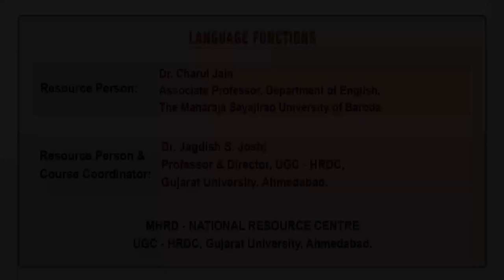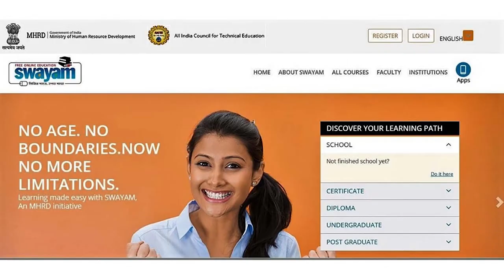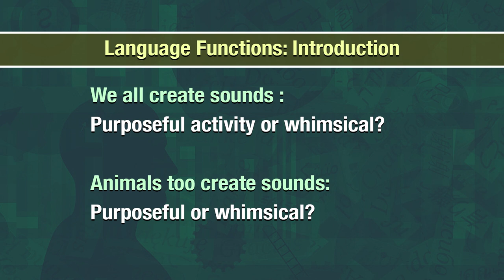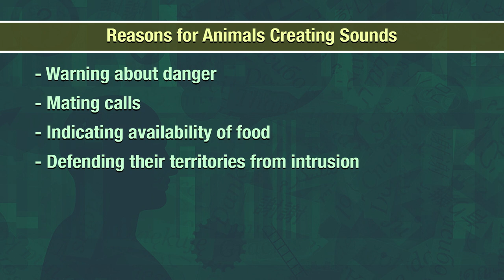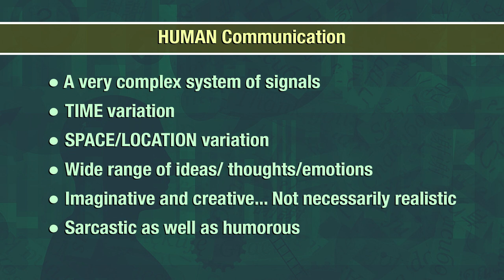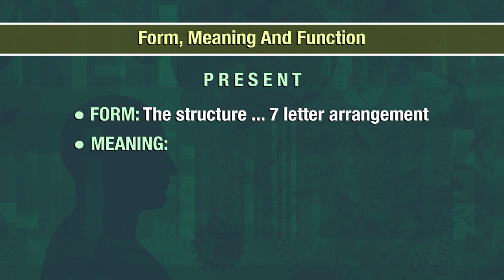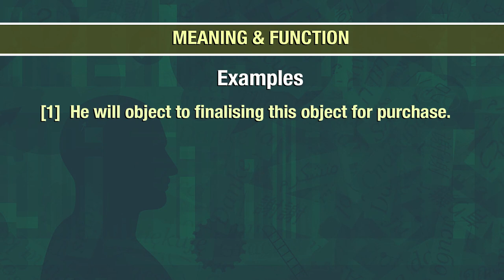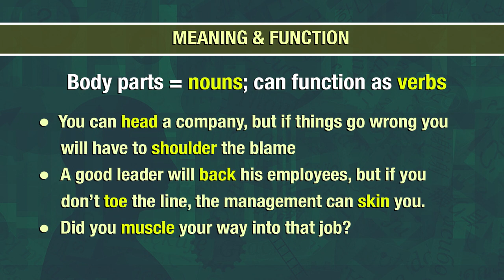Language Functions_1